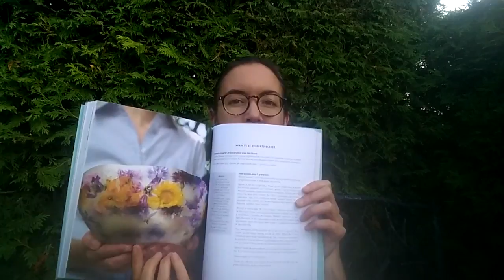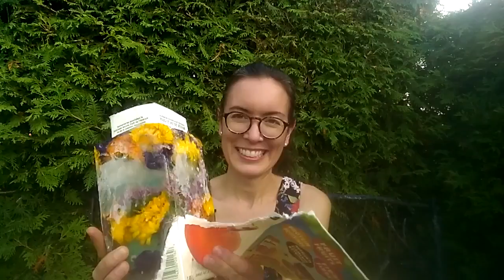Démoulage d'un bol de glace en direct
Découvrez les astuces de Nathalie pour faire et démouler (proprement) un bol de glace. Nathalie Beaudoin du blogue Nathalie en Herbe La Druide Urbaine est l'auteure du livre à succès 'Des fleurs dans votre assiette' aux éditions MultiMondes.